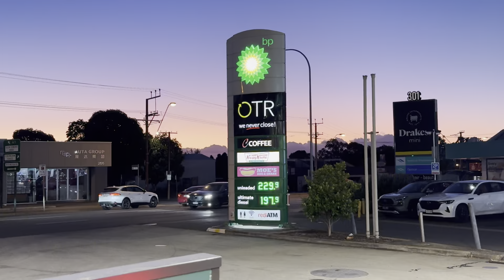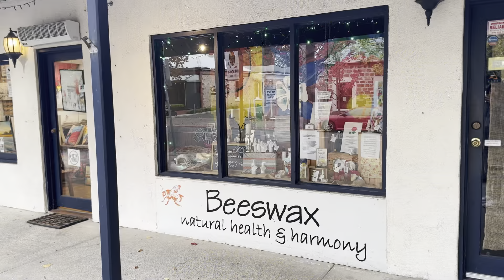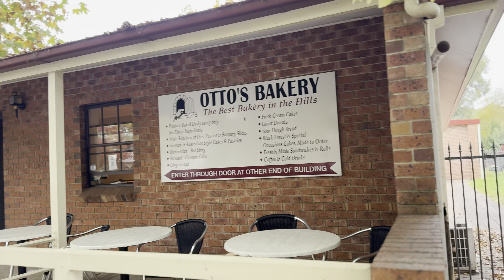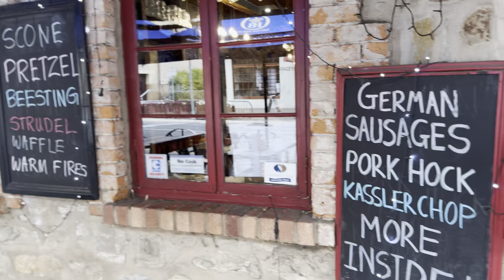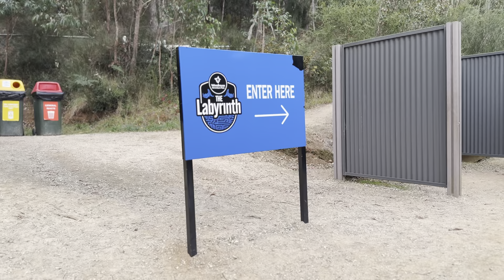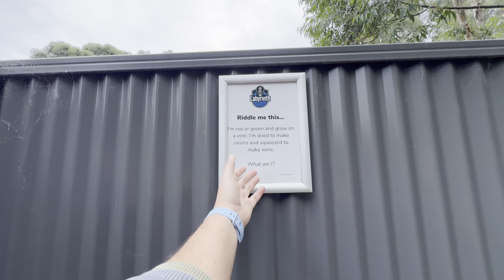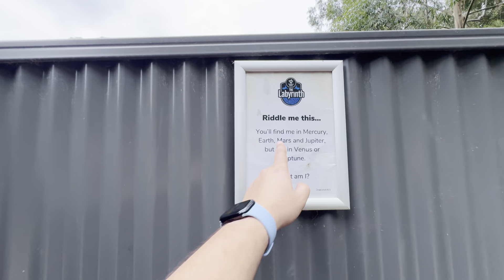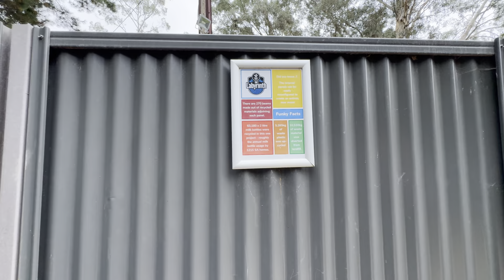Most Picturesque Town in Adelaide Hills! 🍂🍁😱😱 (Part 1)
Went to Handorf and Camped in Woodhouse Adventure Park